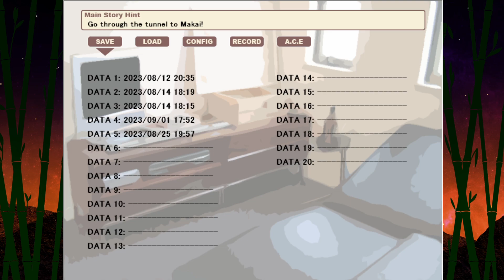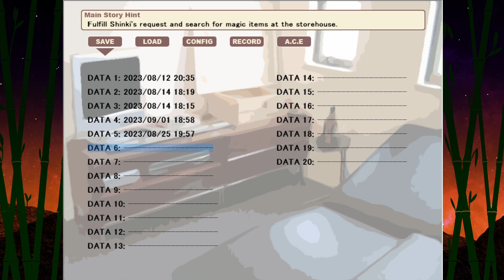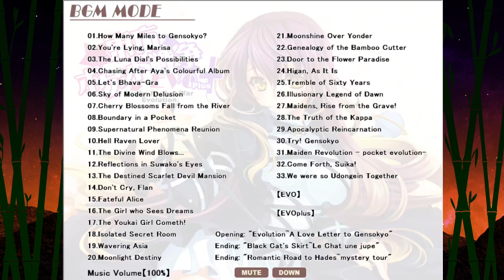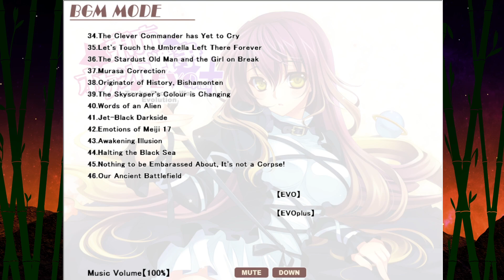Touhou Pocket Wars EVO | Part 4 (Finale)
The exciting conclusion to John's Story